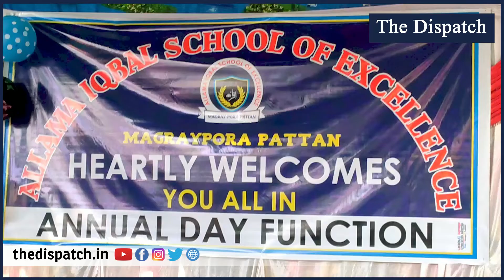Allama Iqbal School of Excellence celebrates Annual Day